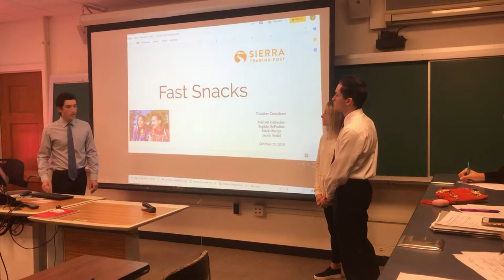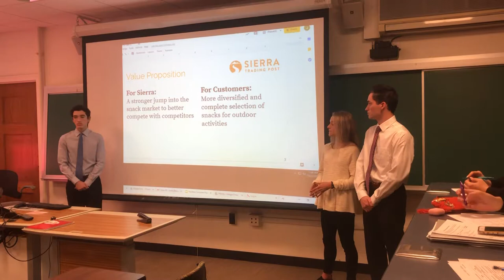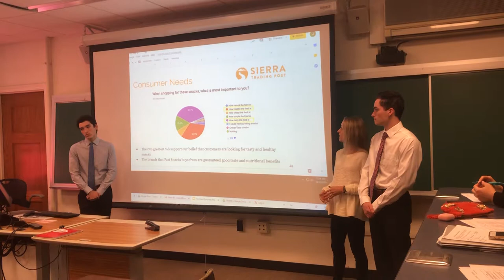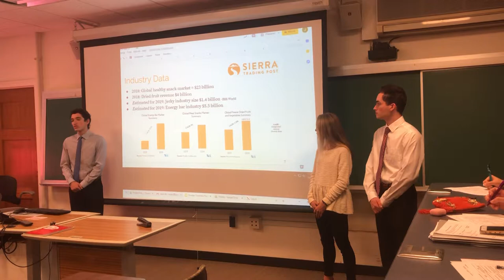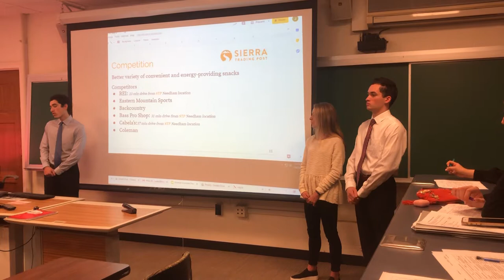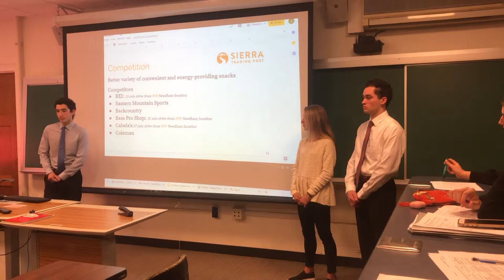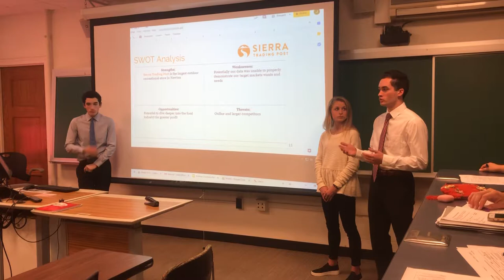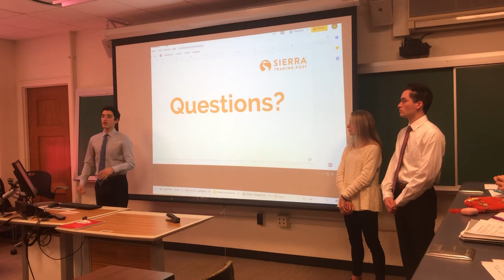Demo day #2 Number Crunchers